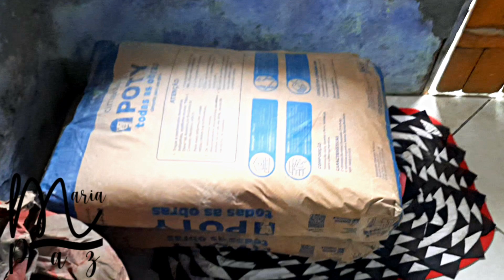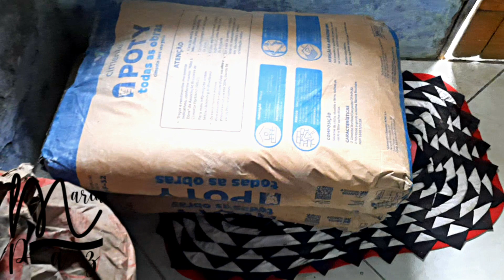TROQUEI A FECHADURA DA CASA NOVA🏠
INSTRAGAM:mariapaz_oficial segue agente lá na plataforma instragam
.Oi GENTE PARA QUEM NÃO MIM CONHECE EU SOU MARIA PAZ